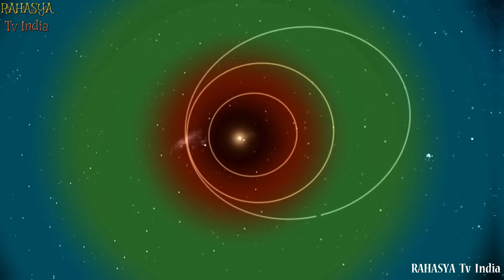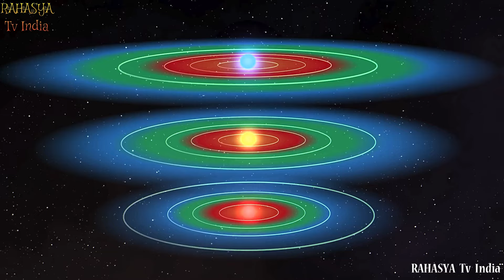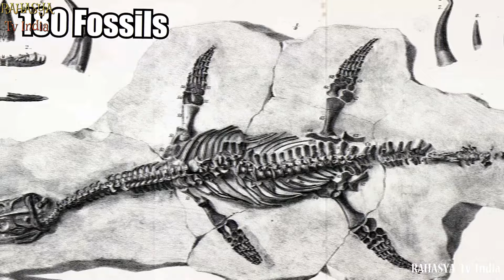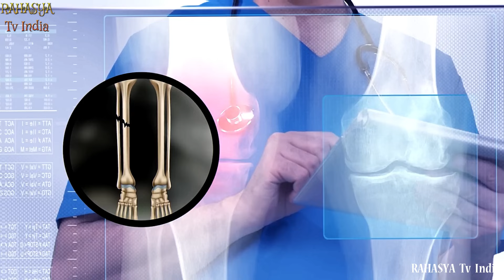पूरी दुनिया है हैरान इनसे || 10 Most Mysterious Recent Archaeological Discoveries!